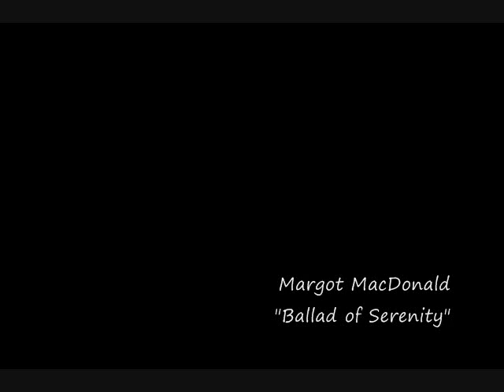Ballad of Serenity ~ Margot MacDonald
Floor Sessions: TV theme songs was this month's fans' challenge.  It was too hard to pick just one! So I'll start with the only song suggested by more than one person: the theme to Firefly. I give you "Ballad of Serenity" by Joss Whedon. Thank you Lisa & Eileen for this suggestion!

Browncoats for life.

If you'd like to participate in next month's cover challenge:
I'll post a new question every month!

Video by Alan Kayanan
Vocal arrangement by Margot MacDonald
Written by Joss Whedon

Performed live with my trusty guitar and Digitech JamMan looper